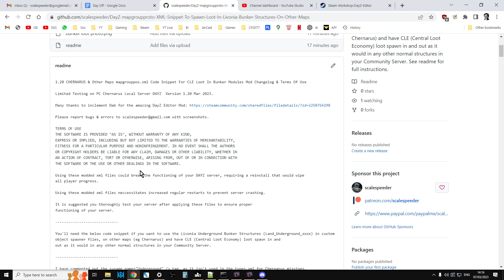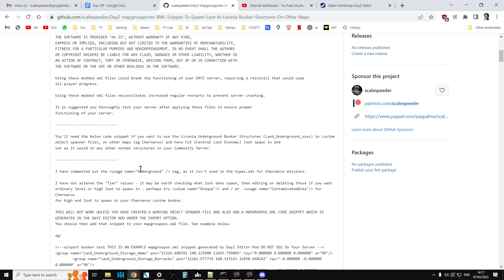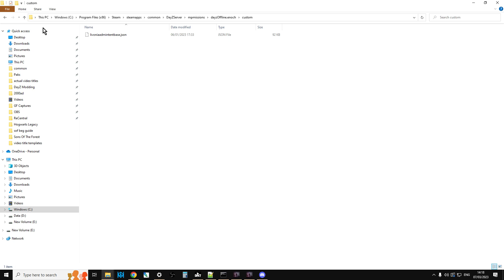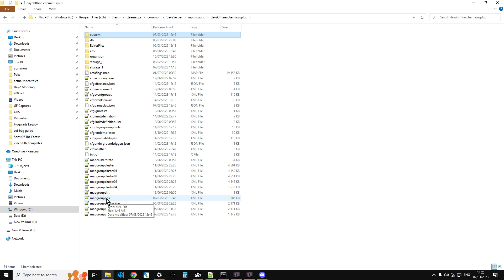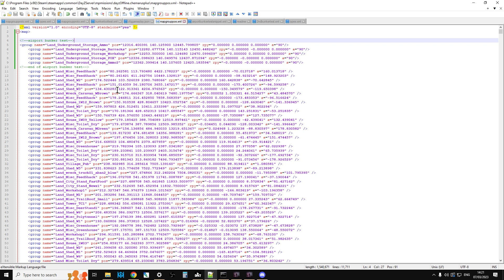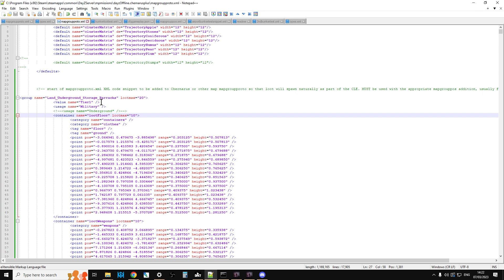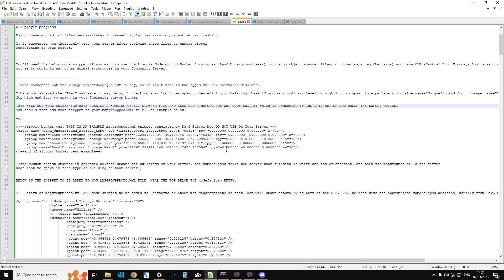DayZ Community Server mapgrouproto XML Code Snippet To Spawn Loot In Livonia Bunker On Other Maps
In this video I explain how to get loot to spawn in the Livonia Underground Bunker structures when you use them on another map, by adding my code snippet to your map missions mapgroupproto.xml file.
OK, we're into the weeds a bit with this video, but you'll need the code snippet from my github (see above) if you want to use structures from the Livonia Bunker (Land_Underground_xxxx) AND have them spawn in loot as part of the CLE (Central Look Economy) on your DayZ Community Server for PC, PlayStation and Xbox Consoles.
The above info was believed to be correct as of DayZ Update Patch 1.20, Mar 2023.
Thanks, Rob.